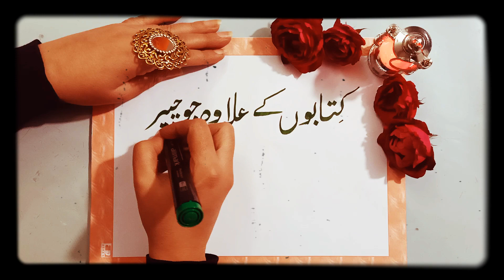Learn urdu calligraphy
Urdu quotes